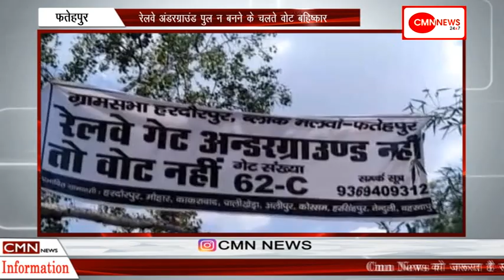-फतेहपुर-रेलवे अंडरग्राउंड पुल न बनने के चलते वोट बहिष्कार